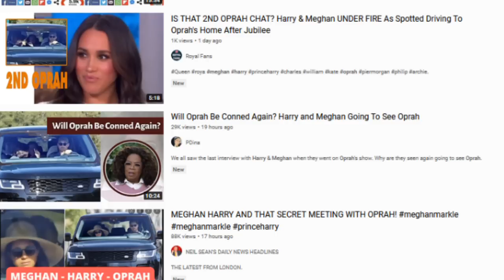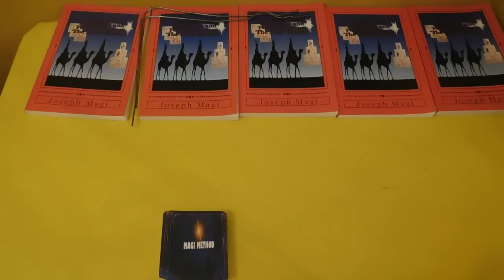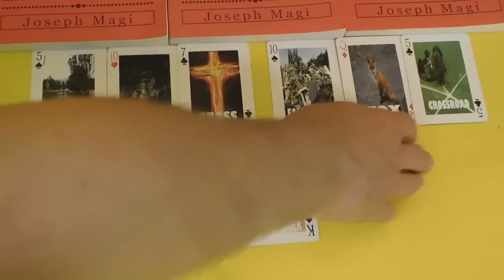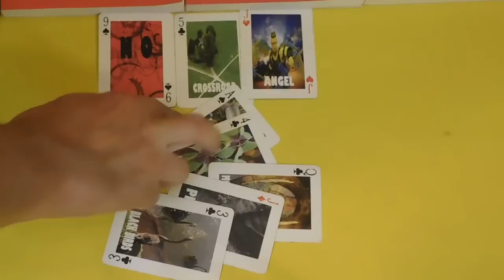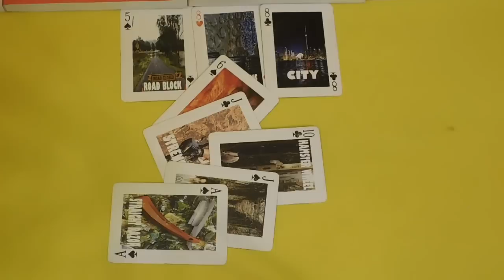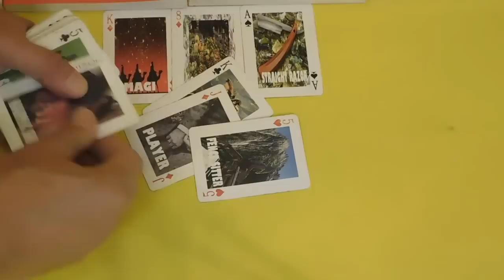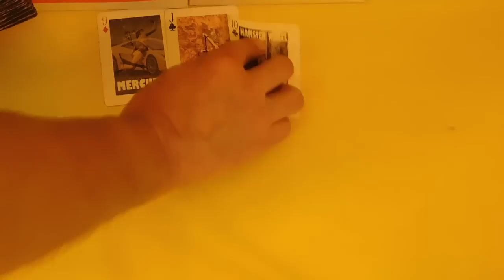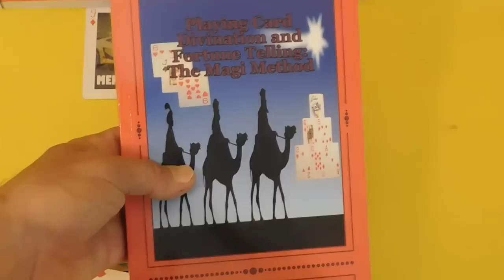Harry & Meghan 2nd Oprah Interview? Playing Card Divination